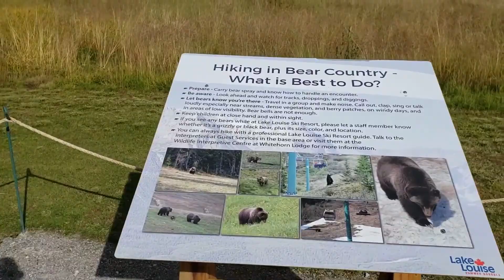Bow Lake and Lake Louise Gondola Ride | Exploring the many hiking trails in Banff National Park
August 2020
On our latest trip to Alberta, Canada, we visited Bow Lake, Herbert Lake and Crowfoot Glacier, all located in Banff National Park. After a long day enjoying the many trails and emerald blue waters in the background, we ended the day on the Lake Louise gondola ride, which allowed us to have a birds-eye view of this beautiful, mountainous terrain.